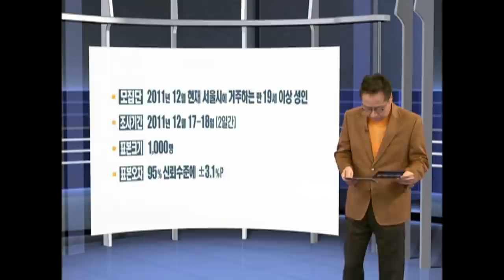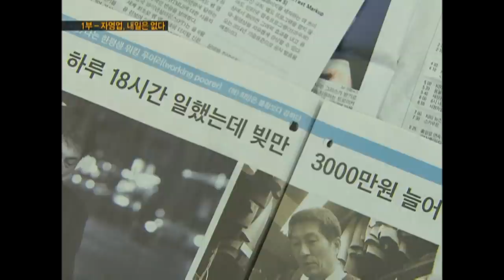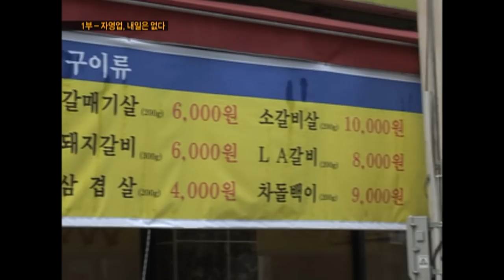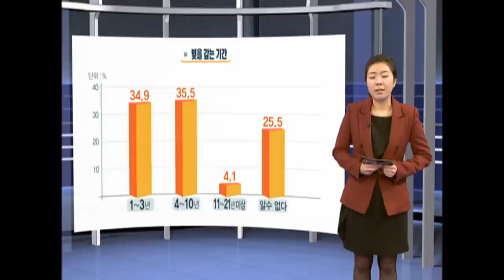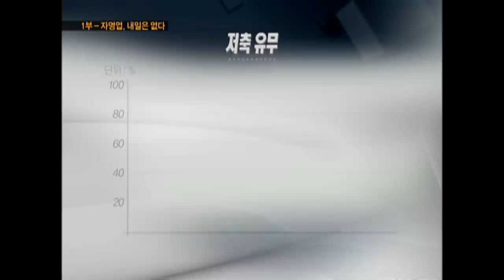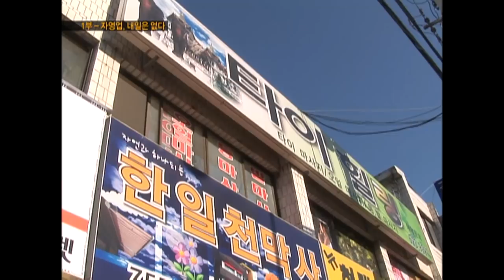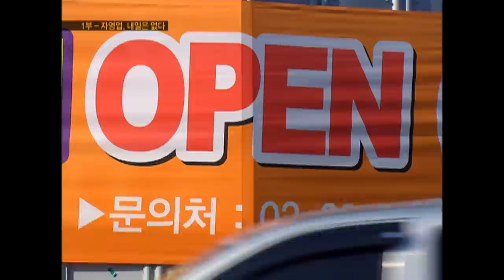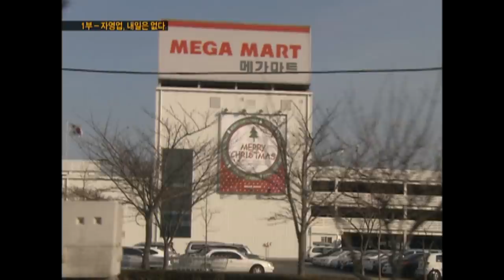[Full] 자영업, 내일은 없다_MBC 2012년 1월 3일 방송